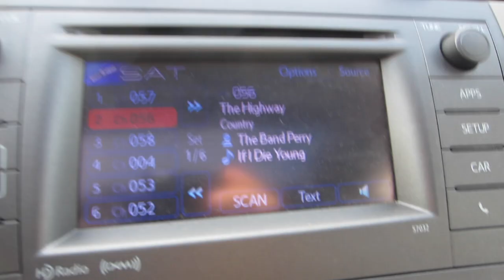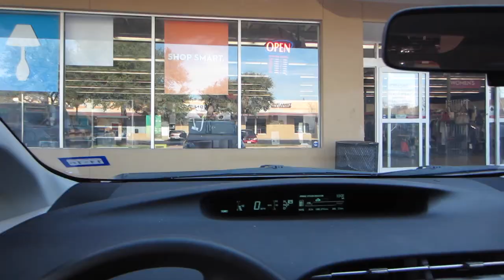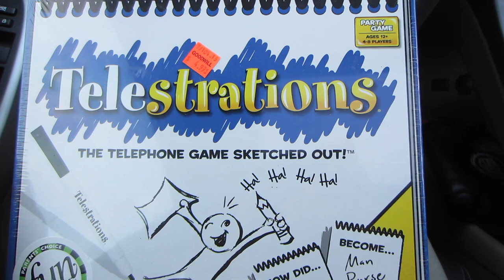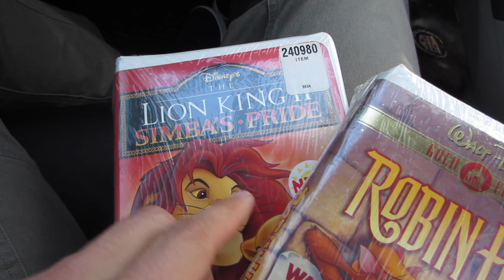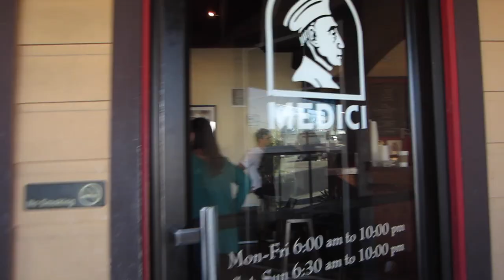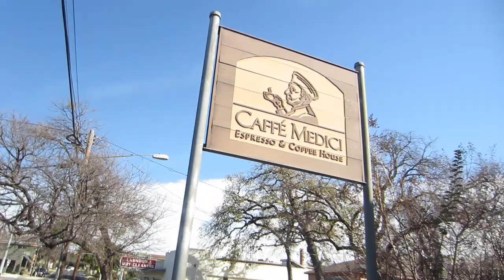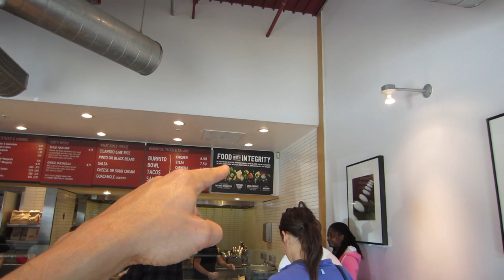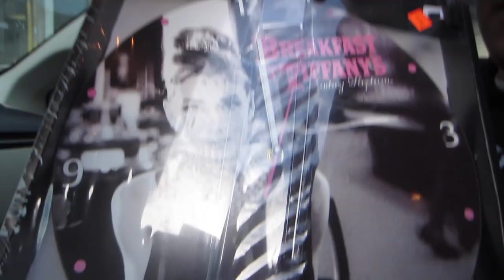THRIFT ATTACK! w MAX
1. JOSH MOLEN AKA THE TUNE PEDDLER